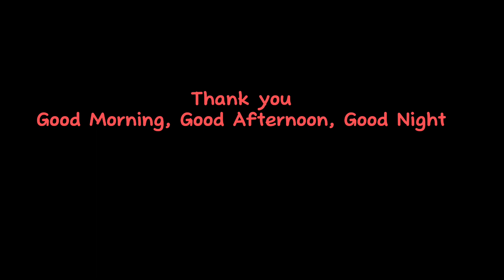Trend ❤️💧☔️Can you remember the RAIN ☔️💧❤️ [Read Description]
I actually made this a while ago but never posted it because I thought it was really bad, oh and sorry for the lists of movements in the beginning 😭✌🏼

Btw the purple guy at the end is not annoyed he is just ignoring his dad because he wants his sister to have a fun time in the rain and if his sister does not want to go inside he doesn’t either and he is just protecting his sister from catching a cold.  ✨What a sweet brother✨😭🥹💕👍🏼